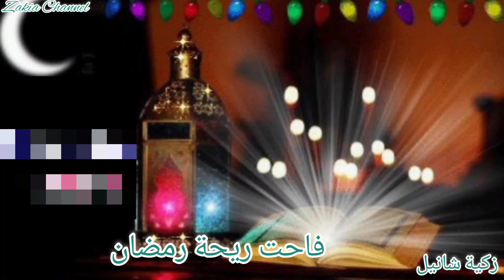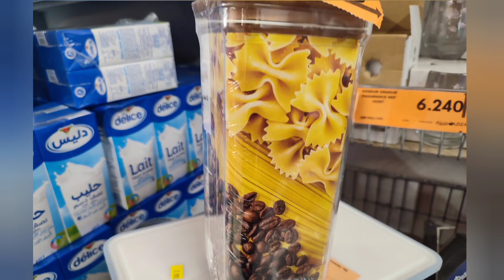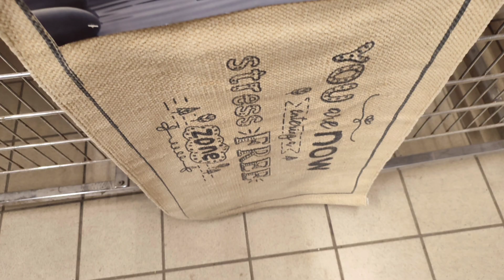خبيزة تونسية زمنية روعة روتيني في الدار وجولة صغيرة في عزيزة